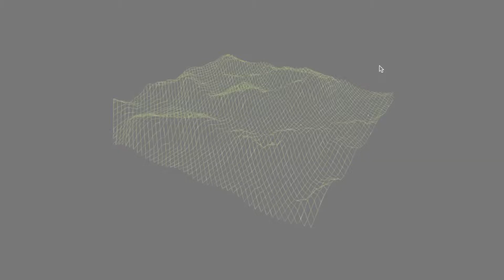Height map with displacement mapping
The displacement map modifies the surface geometric, this recipe use height maps textures to implement a geographical terrain.
For more inforamtion of displacement mapping please visit openglescookbook.com

Book: OpenGL ES 3.0 Cookbook
Chapter 7: Textures and Mapping Techniques
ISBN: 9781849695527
Author: Parminder Singh